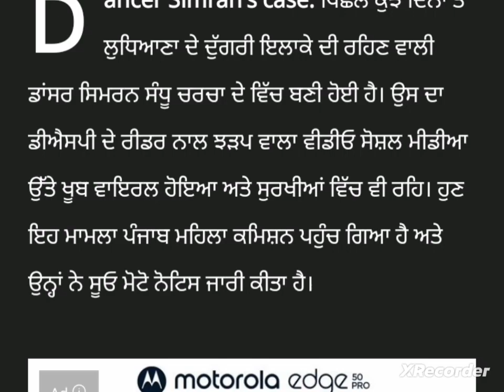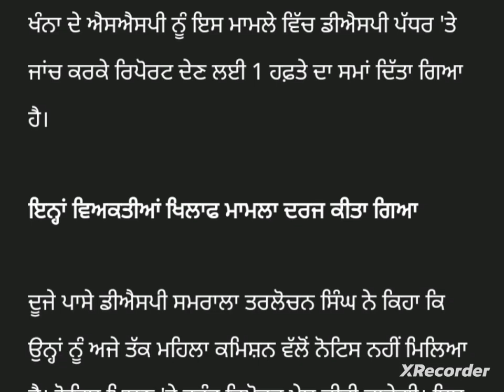punjabi news - punjabi news today live - punjabi news live - punjabi live news - punjab news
Top News  Big News of Punjab4 april Punjab News TV - Punjabi News

4 april July Punjab news | 4 Punjabi news  News 4. april news Punjabi | Punjabi news 4 april Punjab